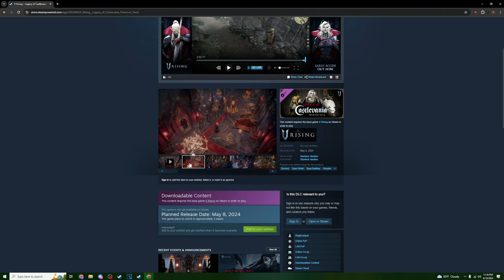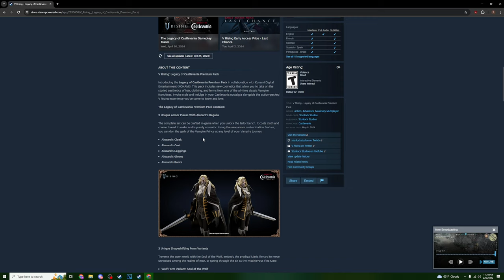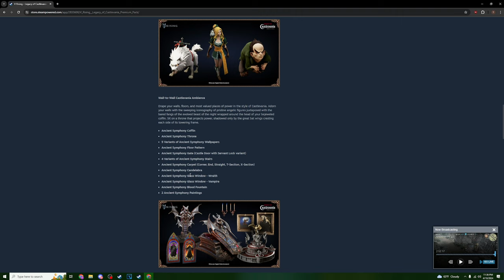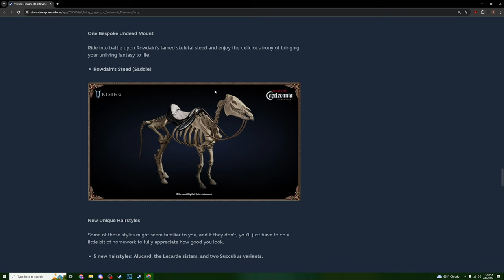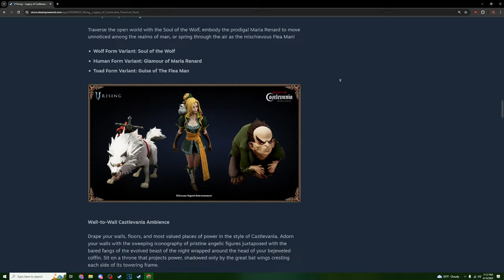New Castlevania Trailer Analysis and What's in the DLC Pack? V Rising 1.0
In this video, I go over what I noticed in the new trailer for the Legacy of Castlevania update in V Rising